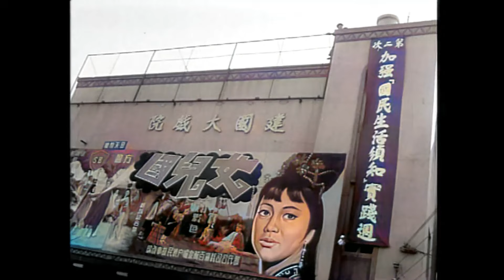1969年(民國58年)澎湖街景：Taiwan｜紀錄片｜懷舊｜AI上色｜黑白片修復｜精選影片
1.民國58年，澎湖縣是個美麗的海島，市容整齊、街道寬敞。在當地居民的共同努力下，積極發展觀光事業，街道整齊寬敞，遊客來此散步，暢快無比。一棟棟正在興建的大樓，顯示日益繁榮的蓬勃朝氣。
2.民國58年，澎湖縣的國小學生於寒假期間參與加強國民生活須知實踐活動。在第2次加強國民生活須知實踐週的活動中，澎湖縣主任秘書訓勉服務隊員，接著由老師帶領學童到街道上打掃，維護清潔衛生。
作者：台灣電影文化公司。澎湖街景。典藏者：國家電影及視聽文化中心。政府資料開放授權條款-第1版（Open Government Data License, version 1.0）。發佈於《臺灣影視聽數位博物館》